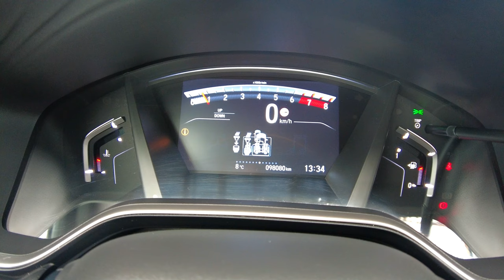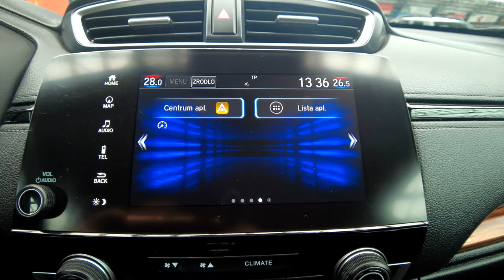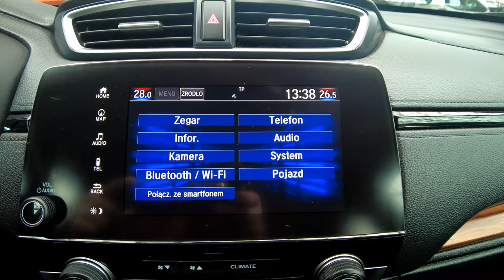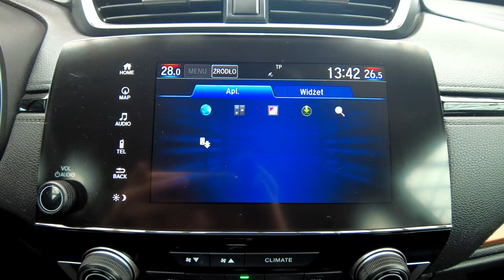HONDA CR-V BENZYNA, 4x4, FULL LED+ACC+LKAS+NAVI+KAMERA, BIAŁA PERŁA, Auto Centrum Bracia Sikora